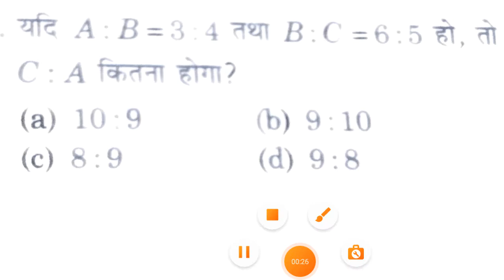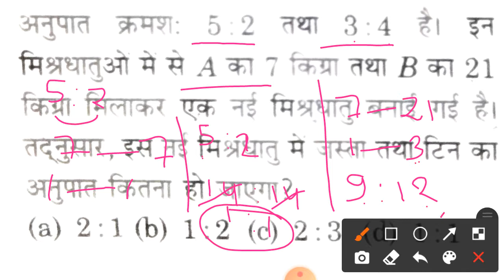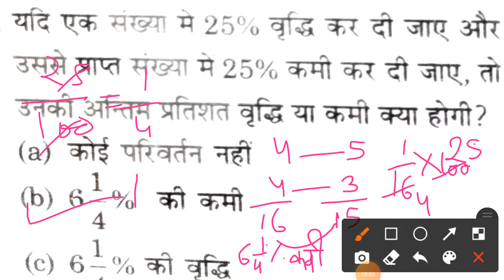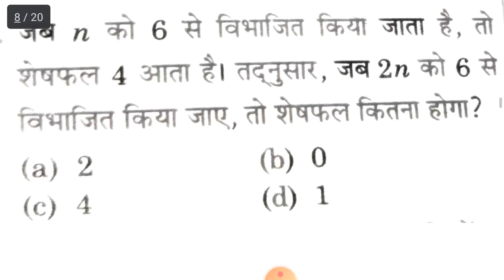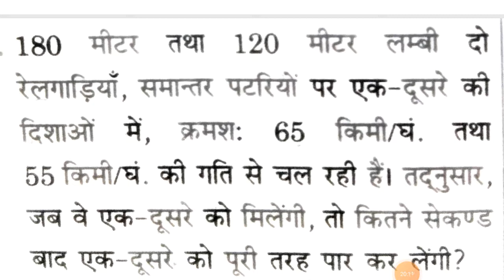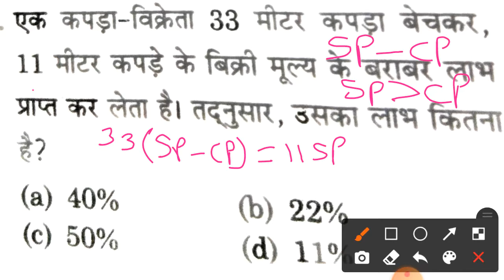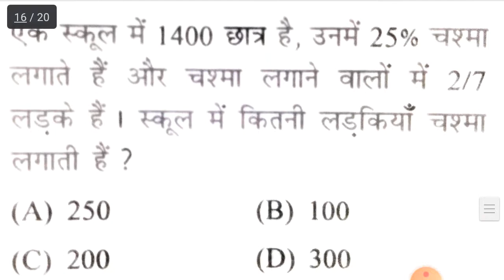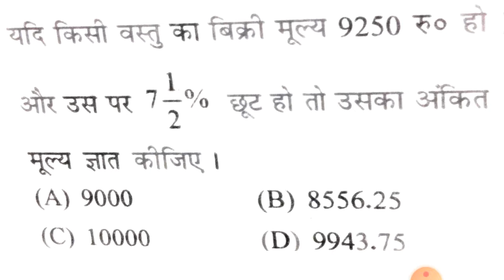bpsc ldc practice set |BPSC LDC 10+2 PRACTICE SET|BPSC MATH PRACTICE SET|bpsc ldc previous paper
in this video provide the practice set of bpsc ldc